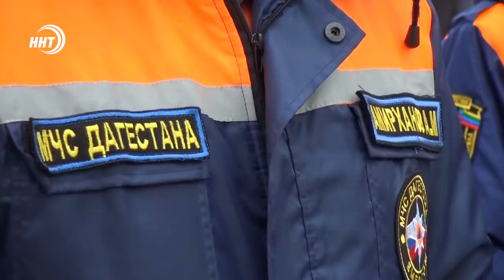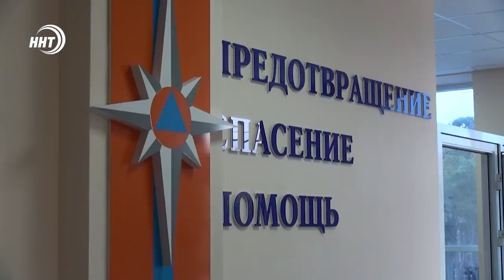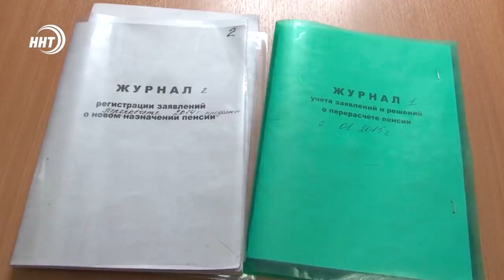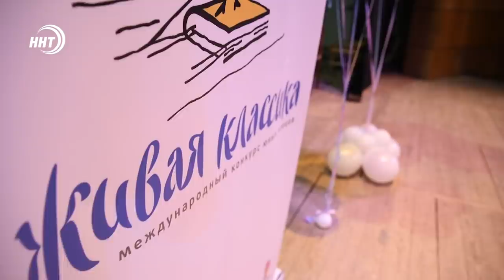Новости Дагестана за 1.04.2021 года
1. На побережье Каспия всё спокойно. Торжественно открыто новое модернизированное комплексное здание для поисково-спасательной службы Каспийска.

2. Развитию религиозного туризма для двух республик, способствует историческое наследие. Делегация из Узбекистана встретилась с Муфтием Дагестана шейхом Ахмадом Афанди.

3. 160 участников из Дагестана боролись за звание лучшего чтеца. Всероссийский Конкурс «Живая классика» для победителей даёт преимущества. А какие вы узнаете из сюжета наших коллег.